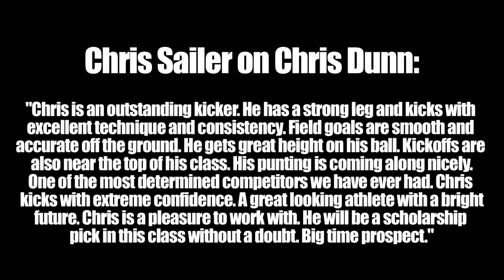Chris Dunn - Kicker - Vegas XXVIII National Champion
Chris Dunn - Kicker/Punter
North Carolina
Class of 2018
ChrisSailerKicking.com